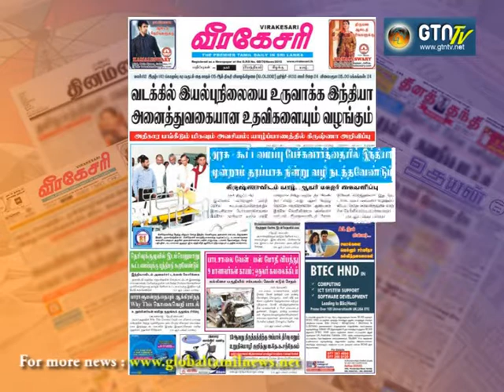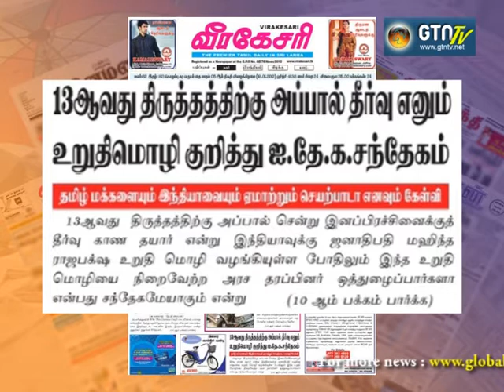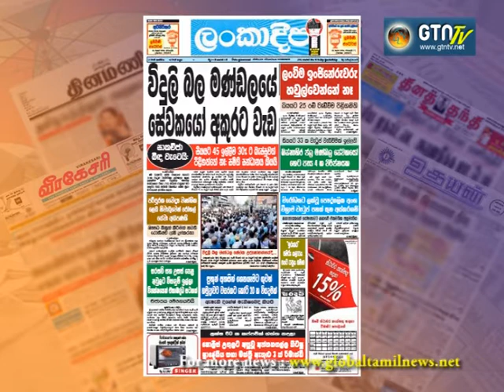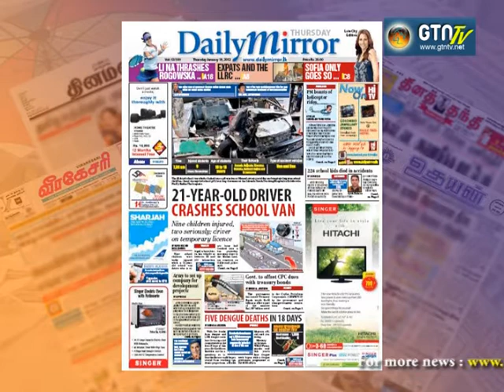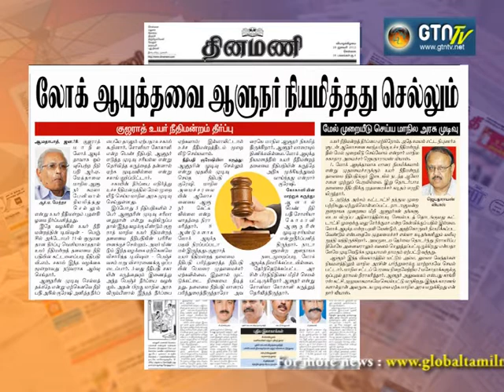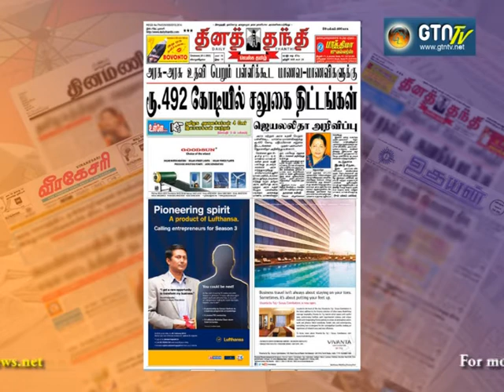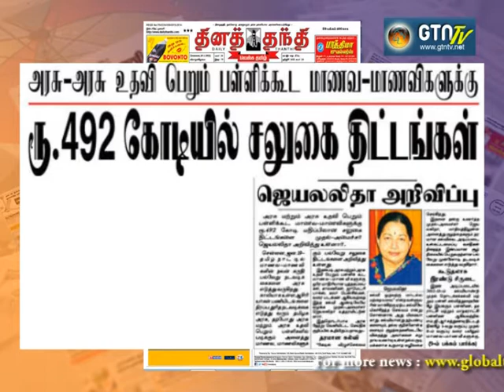Paper News_19.01.2012.mpg